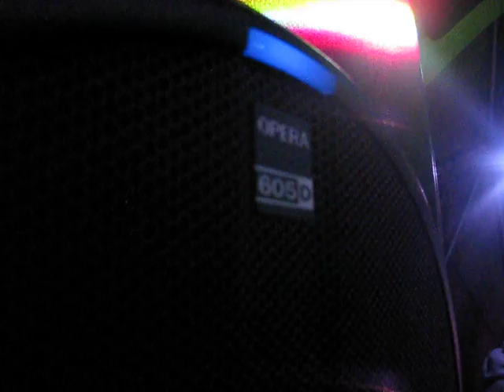BEAN BAG BABYLON DOME @ RAINBOW SERPENT FESTIVAL 2014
Chameleon Recordings (Melbourne)

Kasey Taylor in the mix...